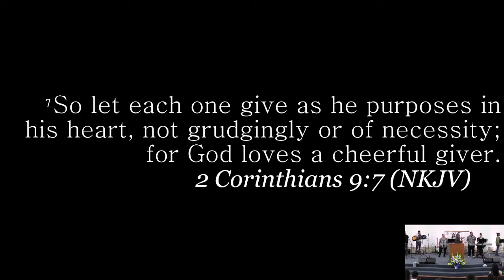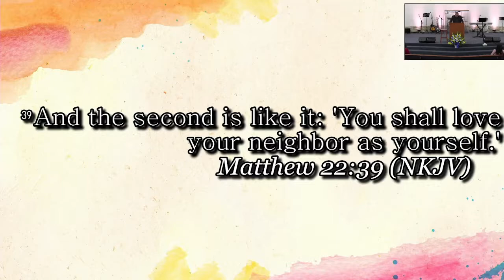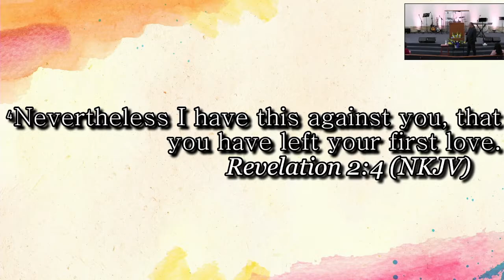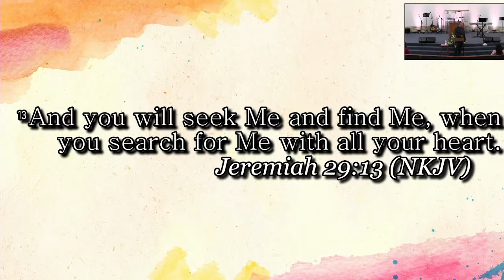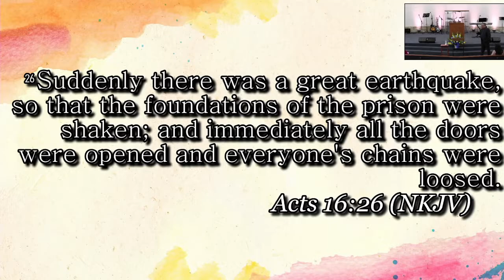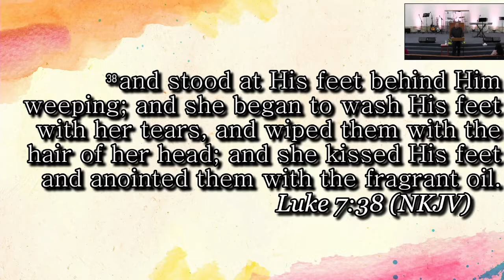TURNING POINT FELLOWSHIP 10.30.22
Pastor Eric Padilla